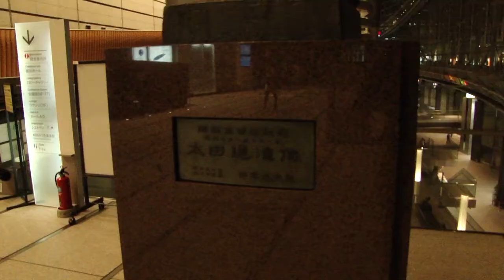東京国際フォーラム （東京都千代田区）